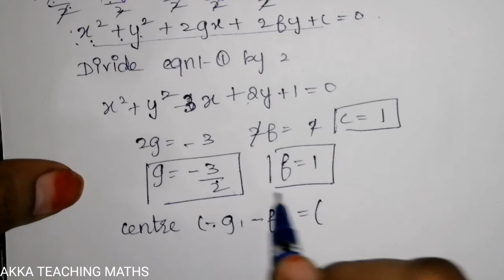12th Maths|Chapter:5|Exercise 5.1|Q.No.11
We are going to see 12th standard maths chapter5 Exercise 5.1
Two Dimensional Analytical Geometry-2

5.1 Introduction
5.2 Circle
5.3 Conics
5.4 Conic Section
5.5 Parametric form of conics
5.6 Tangent and Normals to conics
5.7 Real life Applications of conics